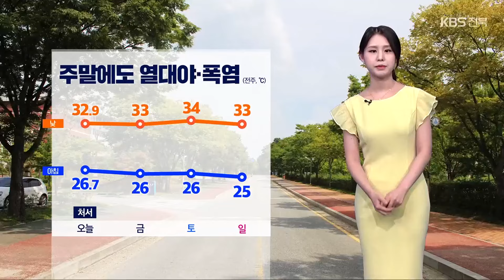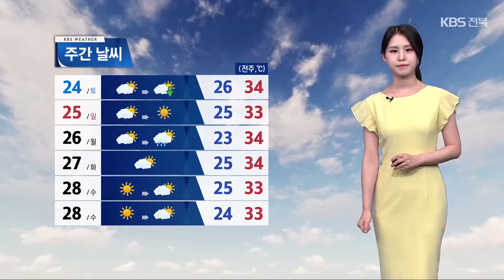[날씨] 절기 ‘처서’, 전북 주말까지 폭염 속 소나기 / KBS 2024.08.22.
오늘은 신선한 가을을 맞는다는 절기상 '처서'입니다.

 보통 '처서'가 지나면, 제법 선선한 기운이 감돌곤 하는데요.

 오늘은 고온다습한 남서풍이 불며 산발적으로 비가 이어졌습니다.

 무더위도 여전했는데요.

 비는 오늘 밤까지 오락가락 내리다 그치겠습니다.

 내일부터는 하늘에 구름이 많은 가운데, 갑작스레 소나기가 내리는 곳이 있겠습니다.

 주말까지는 예년 이맘때보다 무덥겠습니다.

 아침 기온이 25도 이상, 낮 기온은 34도 안팎으로 유지되겠고요.

 습도가 높아서 체감온도는 이보다 2, 3도가량 더 높겠습니다.

 내일 아침까지 곳곳에서 옅은 안개가 끼겠습니다.

 자세한 지역별 기온은 정읍과 고창의 아침 기온 25도를 보이겠고, 한낮에는 33도까지 오르겠습니다.

 동부 지역은 진안 23도, 장수 22도에서 출발해 31도까지 오르겠습니다.

 달의 인력으로 인해 내일 새벽 한때 서해안에 폭풍해일이 몰려올 수 있겠습니다.

 해안가에서는 저지대 침수 피해에 대비해야겠습니다.

 주말인 토요일에도 무더운 가운데 소나기 소식이 있습니다.